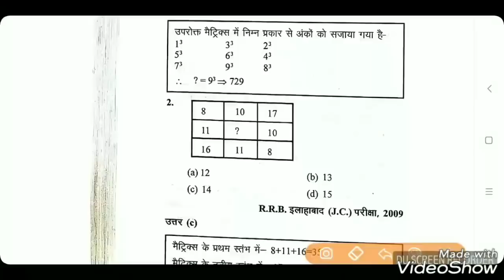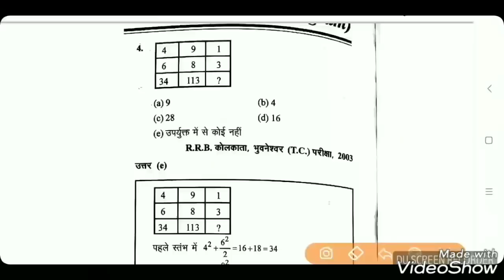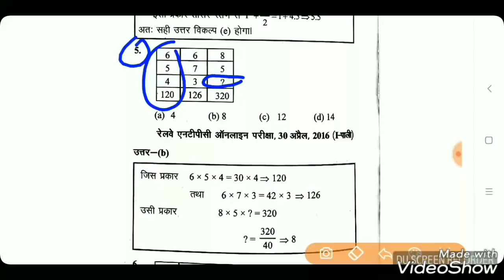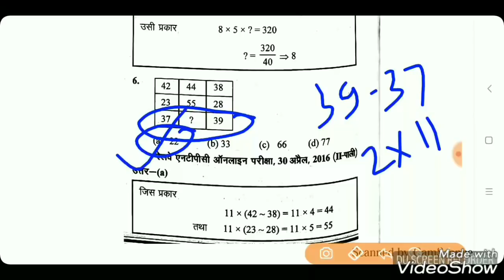Reasoning Tricks in hindi | Missing Number | Railway Reasoning | Group-D Reasoning | RPF | alp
Railway Reasoning short tricks.
Missing number Short trick.
Reasoning short tricks for Railway Group-D.
Missing number Short trick for Railway RPF.
Missing number Short trick for SSC CGL.
Missing number Short trick for Railway alp.
Maths videos on Unacademy.